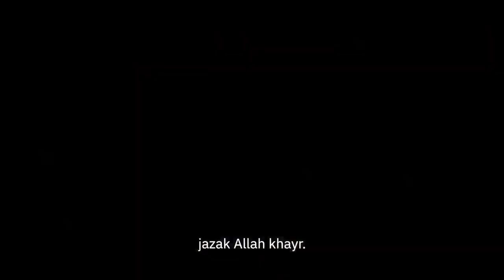Tribe react to Muslims | Islam